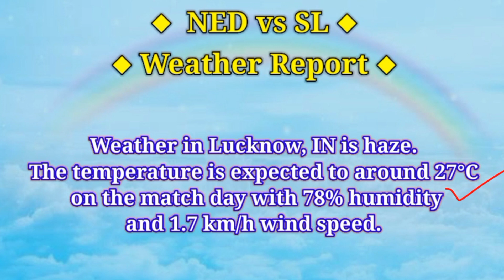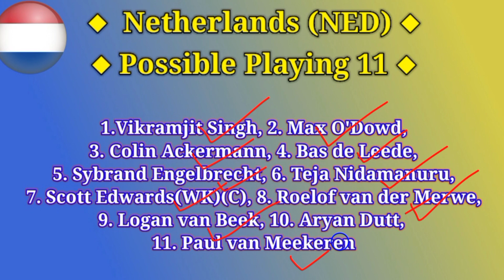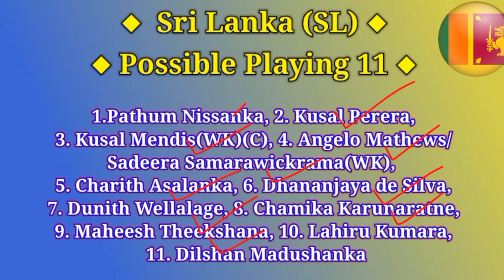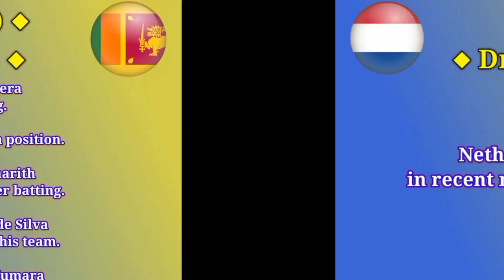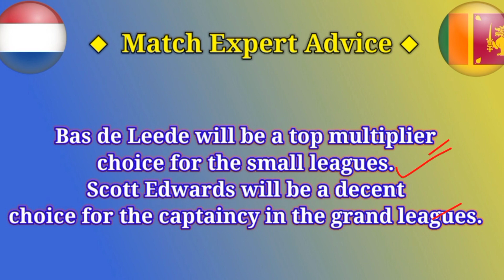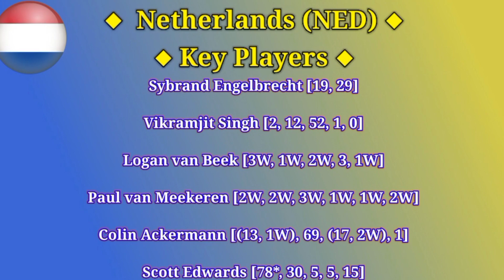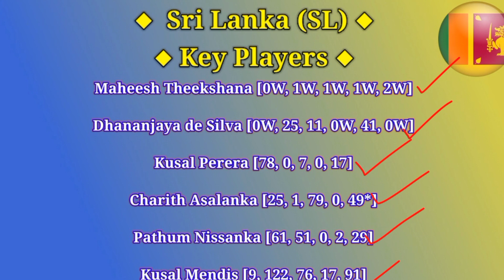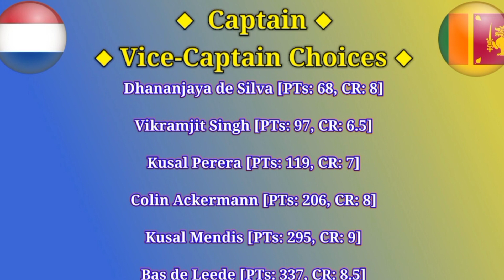NED vs SL Dream11 Prediction | NED vs SL Dream11 Prediction Today Match | NED vs SL Dream11 Team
10:30 AM IST
NED vs SL D11 Team
NED vs SL Dream11 prediction
NED vs SL Dream11 team Prediction
NED vs SL Dream11 analysis
NED vs SL Dream11 ICC Men's ODI Cricket World Cup
Sri Lanka vs Netherlands T20 today match playing 11
Netherlands vs Sri Lanka Capitals Dream11
NED vs SL Dream11 today match
NED vs SL Dream11 today team
NED vs SL Dream11 today Prediction
Netherlands vs Sri Lanka Dream11
NED vs SL Dream11
NED vs SL Dream11 team of today match
NED vs SL Dream11 team today match